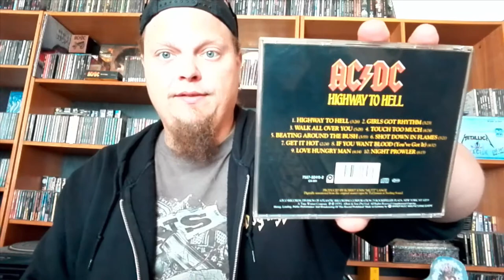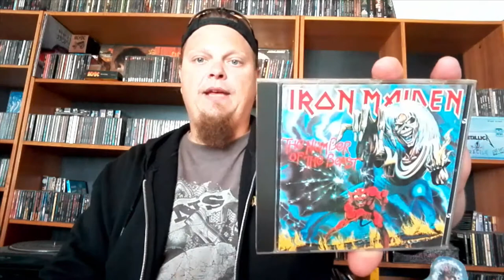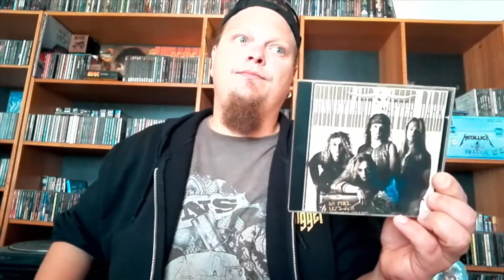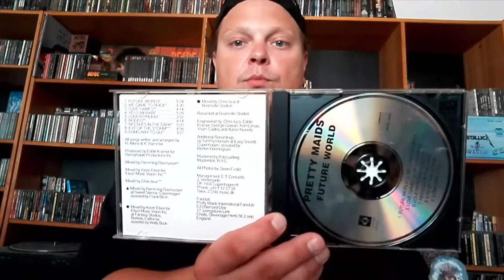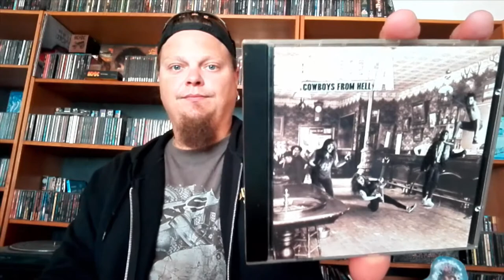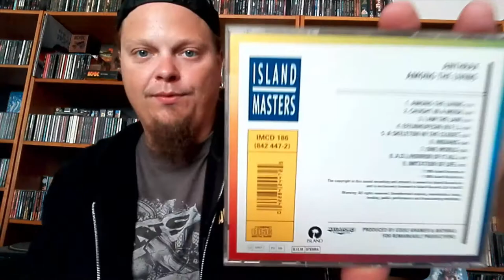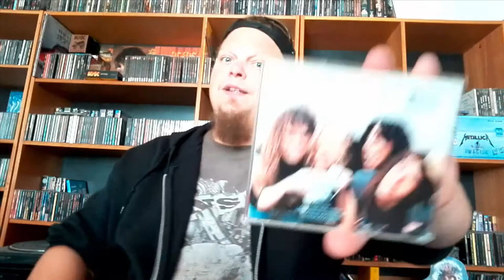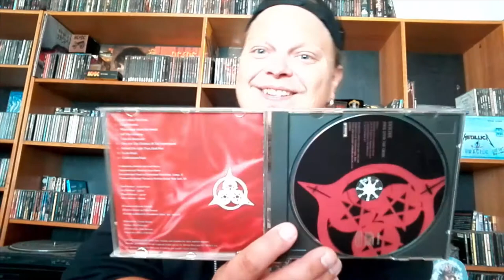The Metal Collector - 20 Albums That Got Me Into Hard Rock And Metal Music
A little look on 20 of the albums, that got me into the great world of hard rock and metal!